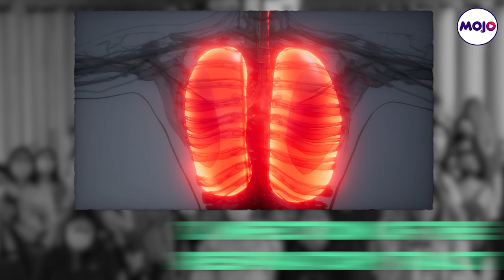What is BF.7, the Omicron sub-variant driving the surge in China?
The current surge in Covid-19 infections in China is reportedly  be driven by the BF.7 sub-variant of Omicron that is circulating in that country.
Three cases of BF.7 strain have been detected in India so far.